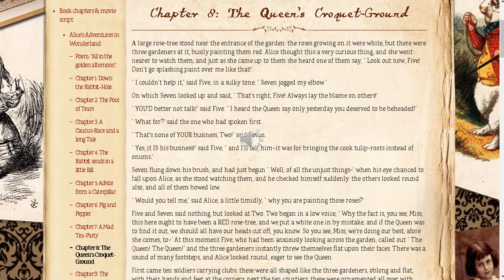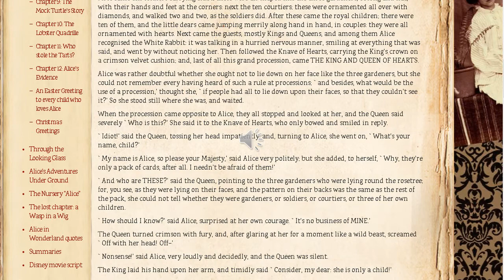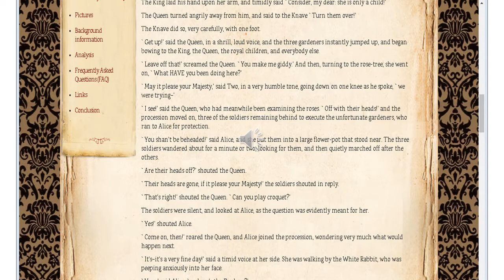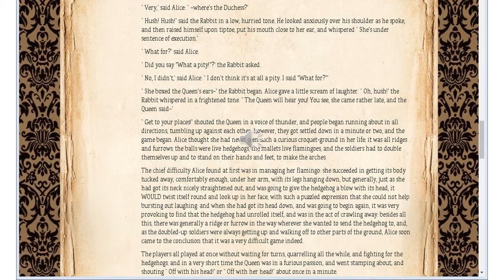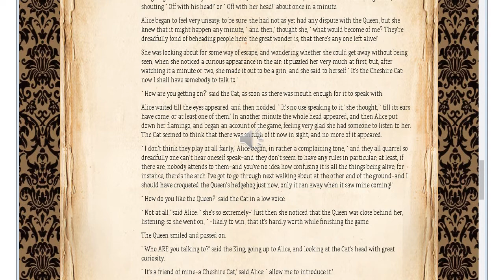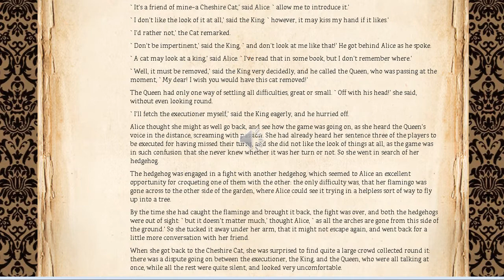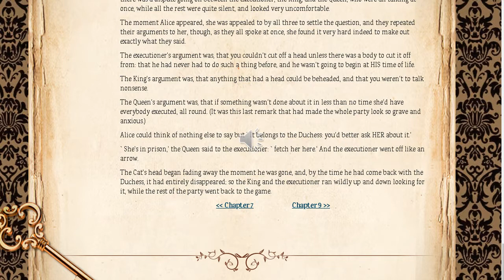Transition 2020: 'Alice' Chapter 8 Read by Mr Muggeridge